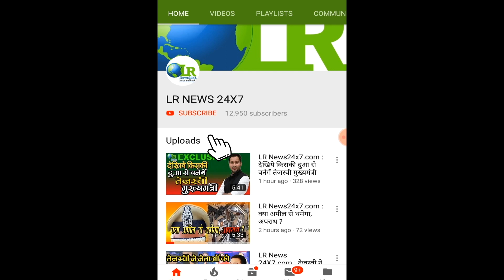LR News24x7.com नकली OBC है प्रधानमंत्री नरेंद्र मोदी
LR News24x7.com
नकली OBC है प्रधानमंत्री नरेंद्र मोदी